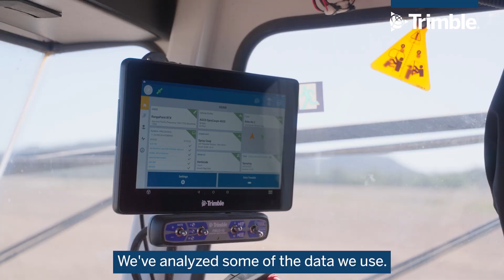Trimble Customer Stories | Matthew Monk, Precision Pasture Management Systems - Australia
Hear how he talks about the benefits of Trimble brand agnostic precision agriculture technology for his business -- especially in the area of data collection and record keeping.

Trimble Agriculture. Easier Farming with Precision.